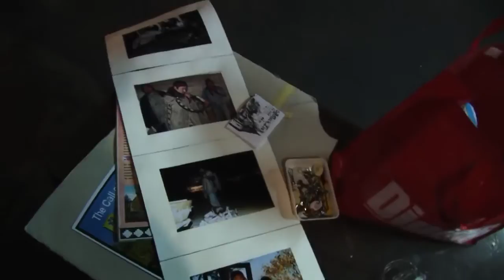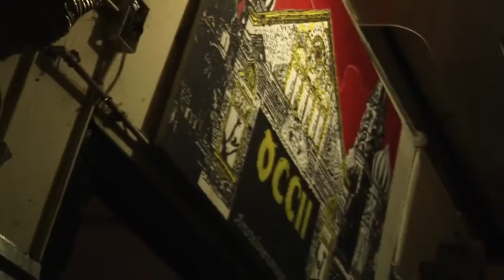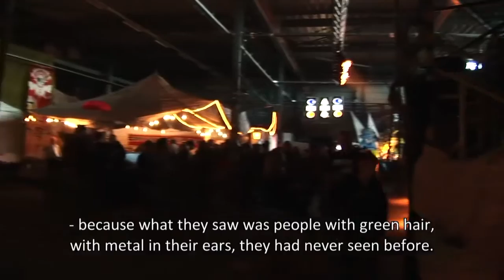Caspian Hat Dance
Documentary I made for MultiCultural TV Amsterdam about a fantastic band from Amsterdam - Caspian Hat Dance.
About the band (in their own words):
We play original and traditional gypsy music, klezmer music, misbehaved drunken village wedding music, southern italian pizzica, and pretty songs sung in Roma on Bolivian mountaintops. We are a street band that plays in sold-out concert halls and a concert-hall band that plays in plazas and squatted buildings.
We sing in german, italian, roma, dutch, english, spanish, and some languages we made up ourselves.